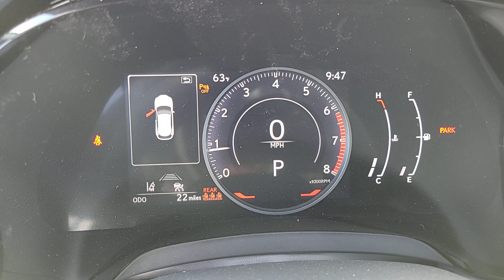2024 LEXUS RX Las Vegas, NV, Henderson, NV, St. George, UT, Phoenix, AZ, Bakersfield, CA 0HDT4675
WHITE New 2024 LEXUS RX RX 350 available in Las Vegas, Nevada at Lexus of Henderson. Servicing the Henderson NV, St. George UT, Phoenix AZ, Bakersfield, CA area

Cruise Control-Steering Assist,Side Impact Beams,Rear Parking Sensors,Blind Spot Monitor (BSM) Blind Spot,Pre-Collision System (PCS) and Rear Cross Traffic Alert (RCTA) Front Cross Traffic Mitigation,Collision Mitigation-Front,Driver Monitoring-Alert,Evasion Assist,Tire Specific Low Tire Pressure Warning,Dual Stage Driver And Passenger Front Airbags,Curtain 1st And 2nd Row Airbags,Airbag Occupancy Sensor,Rear Child Safety Locks,Outboard Front Lap And Shoulder Safety Belts -inc: Rear Center 3 Point, Height Adjusters and Pretensioners,Back-Up Camera w/Washer,Heated Front Bucket Seats -inc: 8-way power drivers and front passengers seat adjuster,Driver Seat,Passenger Seat,40-20-40 Folding Bench Front Facing Manual Reclining Fold Forward Seatback Rear Seat,Power Tilt/Telescoping Steering Column,Front Cupholder,Rear Cupholder,Compass,Valet Function,Power Fuel Flap Locking Type,Cruise Control w/Steering Wheel Controls,Distance Pacing w/Traffic Stop-Go,HVAC -inc: Underseat Ducts and Console Ducts,Illuminated Locking Glove Box,Driver Foot Rest,Interior Trim -inc: Metal-Look Instrument Panel Insert, Genuine Wood/Metal-Look Console Insert and Metal-Look Interior Accents,Full Cloth Headliner,Leatherette Door Trim Insert,Leather/Metal-Look Gear Shifter Material,Day-Night Auto-Dimming Rearview Mirror,Driver And Passenger Visor Vanity Mirrors w/Driver And Passenger Illumination, Driver And Passenger Auxiliary Mirror,Full Floor Console w/Covered Storage and Mini Overhead Console w/Storage,Front And Rear Map Lights,Fade-To-Off Interior Lighting,Full Carpet Floor Covering -inc: Carpet Front And Rear Floor Mats,Carpet Floor Trim,Trunk/Hatch Auto-Latch,Cargo Area Concealed Storage,Roll-Up Cargo Cover,Cargo Space Lights,Safety Connect (10-year trial) Tracker System,Smart Device Integration,Driver And Passenger Door Bins,Delayed Accessory Power,Driver Information Center,Redundant Digital Speedometer,Outside Temp Gauge,Digital/Analog Appearance,Seats w/Leatherette Back Material,Manual A